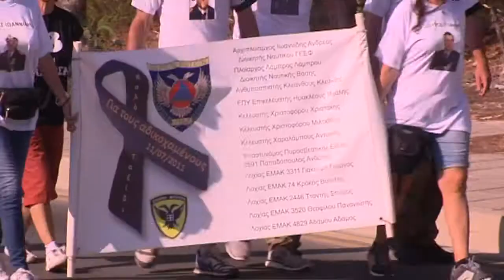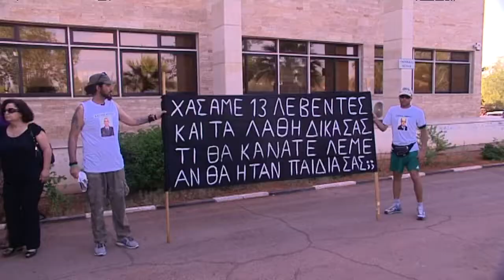Οι συγγενείς των θυμάτων του Μαρί στο Δικαστήριο